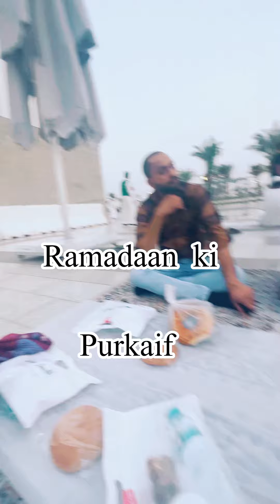Ramadaan sharif ki yaadey | Alwada Alwada mahe Ramadaan